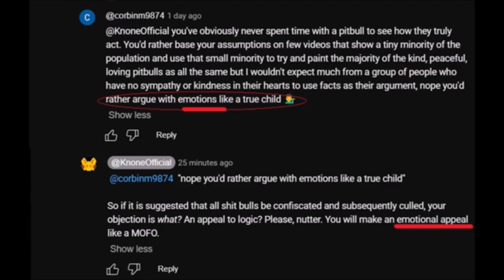Dog Nutters Are the Ones Arguing PURELY From Emotion!